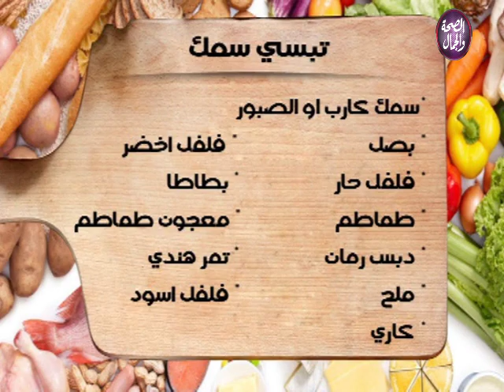بيت شيما | وصفات من المطبخ العراقي 7-2-2019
بيت شيما | وصفات من المطبخ العراقي
تقديم | شيماء مدكور وعبد الرحمن الشيخ
في ضيافتهما | الشيف / فراس العراقي والشيف / خلود القيسي